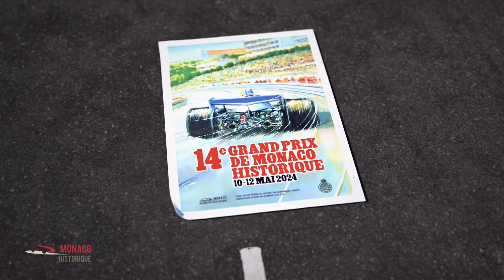Grand Prix de Monaco Historique 2024 - Oliver Bearman's interview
Oliver Bearman talks about the Senna Heritage during the Senna Parade at the Grand Prix de Monaco Historique 2024.